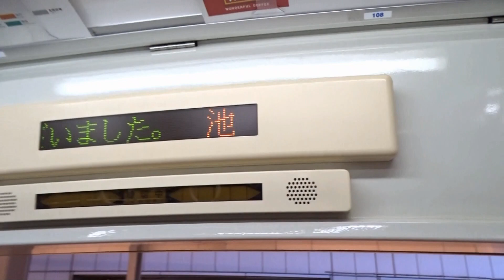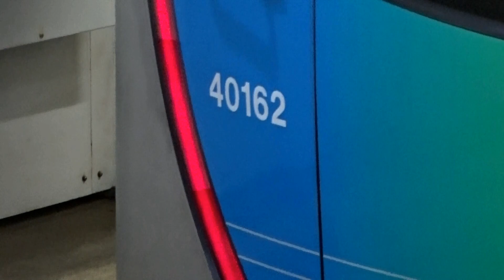【西武新2000系更新車も廃車発生した】今後2000系においてはMG車だけでなくSIV車や更新車も廃車が発生することも ~40000系40162F導入で30000系30102Fが返却~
西武2000系2077Fが8月7日に横瀬車両基地へと廃車回送がありました。2000系2077Fはリニューアル工事を実施されており、補助電源はSIV車でもあります。
これにより、2000系更新車も初の廃車になりました。

2000系2077Fが廃車になったのは40000系40162Fが導入に伴う置き換えかとみられます。しかし横瀬車両基地において2077Fが6両編成化になったとうわさがあるみたいですが、現在のところ分かっていません。
万が一、2077Fが6両編成化の場合は2077Fの中間2両は廃車となります。
そうなると40162Fの置き換えではなく、40161Fの置き換え分になるとみられます。
近日中に横瀬車両基地に視察する方針で、その際にはどうなっているか確認していきたいと思います。

西武2000系廃車順番
2017F+2415F : 1986年3月(田無駅で発生した脱線事故によるもの)
2023F : 2015年10月2日(老朽化による初の廃車)
2013F : 2015年11月13日
2009F : 2015年11月20日
2029F : 2015年12月7日
2025F : 2016年1月8日
2097F : 2016年9月28日(新2000系初の廃車)
2011F : 2016年11月30日
2005F : 2017年1月27日
2015F : 2017年3月23日
2019F : 2017年3月28日
2021F : 2019年3月15日
2003F : 2021年4月27日
2407F+2001F : 2021年10月9日(2両編成での老朽化による初の廃車)
2411F+2063F : 2021年11月2日(新2000系中期車初の廃車)
2401F+2519F : 2022年2月12日(新2000系前期車および4両編成初の廃?)
2521F : 2022年03月22日
2007F : 2022年04月26日(ツアーによる運用兼廃車回送)
2059F : 2022年05月24日
2503F+2413F : 2022年06月15日
2501F : 2022年07月26日
2033F : 2022年08月27日(2000系フルカラーLED車でかつリニューアル車では初の廃車)
2027F : 2022年10月18日(2000系3色LED車消滅)
2405F+2505F : 2022年12月20日
2057F : 2023年01月28日
2061F : 2023年02月17日
2515F : 2023年03月14日
2403F+2511F : 2023年03月22日
2509F : 2023年06月08日(新宿線に返却せずそのまま廃車)
2513F : 2023年07月11日
2077F : 2023年08月07日

2023年度の廃車
2509F : 2023年06月08日↔40161F
2513F : 2023年07月11日↔40161F
2077F : 2023年08月07日※

1) 2077F6両編成化の場合
2509F,2513F,2077F中間2両↔40161F
次回の廃車の2000系10両分↔40162F

2) 2077F全車両廃車の場合
40161F↔2509F,2513F
40162F↔2077F,2000系4両分

西武40000系40162Fが営業運転開始したことに伴い、貸出をしていた30000系30102Fが新宿線に帰還しました。
30102Fが貸出の理由は以下の通りでしたが、そうはいかなかったそうです。

30000系30102Fが池袋線貸出理由
1. 6000系6155Fが武蔵丘車両検修場に入場中
2. 6000系6112Fが何かしらの理由で離脱中
3. 40000系40160Fの8号車のパンタが特急ラビューに移植されたため、8号車のパンタグラフはない状態

今回40000系40162F導入で2000系2077Fが廃車になったため、6000系の新宿線に転用は無いとみられます。
次回の40000系導入では6000系転用の可能性はあるかもしれません。

西武40000系L/Cカー製造日(全編成池袋線所属)
2016年度(2編成製造)
40101F : 2016年09月
40102F : 2016年11月
2017年度(4編成製造)
40103F : 2017年10月
40104F : 2017年11月
40105F : 2018年01月
40106F : 2018年02月

40000系ロングシート車製造日(全編成池袋線所属)
2019年度(2編成製造)
40151F : 2019年12月
40152F : 2020年01月
2020年度(2編成製造)
40153F : 2020年08月
40154F : 2020年11月
2021年度分(3編成製造)
40155F : 2021年06月→20102Fが新宿線に転用
40156F : 2021年09月→30104Fが新宿線に転用
40157F : 2021年10月→30103Fが新宿線に転用
2022年度分(3編成製造)
40158F : 2022年06月→トレード貸出の20000系1編成が新宿線に完全返却
40159F : 2023年01月→トレード貸出の20000系1編成が新宿線に完全返却
40160F : 2023年02月→西武6000系6108F
2023年度(4編成製造)
40161F : 2023年06月→西武6000系6104F,2000系2513F,2509F,2077F(6両編成の場合中間2両が廃車)
40162F : 2023年07月→西武30000系30102F返却,2077F(全車両廃車の場合)